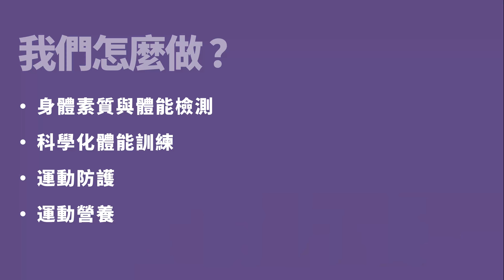We Care 基層運動隊伍希望工程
對競技運動選手和教練來說，一個大賽的結束，意味著，下一個大賽的準備期，也將正式開始。
每當到了國際賽事，我們瘋狂的為這些登上國際舞台國手們加油打氣的同時，還有一大群年輕、渴望未來也登上國際舞台的基層運動員，正在默默的努力著。
他們沒有黃金計畫的支持，沒有太多人的關注，但每一位已經登上國際舞台的國手，都孤獨的走過很長的這麼一段路。
其實，我們真的可以一起做點什麼！
這是一個商業模式，不是捐款，不是公益，我們期待每一個參與者一天投入 10 元，一年 3,600 元，每一個參與者取得 4,000 元商品兌換點數，兌換我們準備的優質商品，我們把資源投入基層運動隊伍訓練中，如果您願意，讓我們一起，捲起袖子，帶來改變！